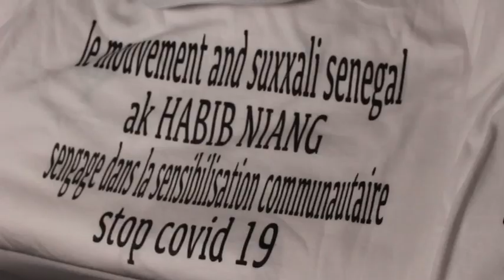Habib Niang: Campagne de sensibilisation sur la C0vid-des actes allant dans le sens d'aider l'État..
Habib NiangHabib Niang: Campagne de sensibilisation sur la C0vid-des actes allant dans le sens d'aider l'État..